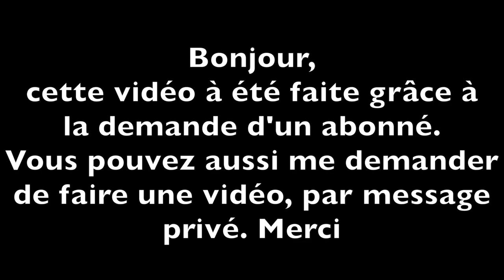GoPro Tuto Idées Transitions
Bonjour à toutes et à tous je vous montre aujourd'hui ma nouvelle vidéo sur les transitions qu'on peut faire avec une GoPro (ou autre caméra)

Hello everyone, I upload my new video about changes you can do with a GoPro (or another camera)

1*
25fps (PAL TV européennes)
30fps (NTSC TV américaines)
24fps Cinéma, vous pouvez filmer en 24fps si vous activez Protune

Matériel utilisé :
- iMac 21.5’’ mi-2010 4Go RAM

Références :
- How It Began - Silent Partner (YouTube Library)